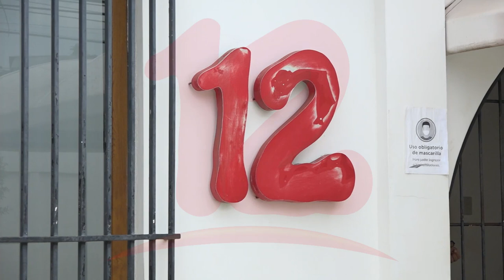Unidad defensa jurídica se solidaridad con canal 12 ante embargo arbitrario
NosResistimosAlEmbargo Unidad defensa jurídica se solidaridad con canal 12 ante embargo arbitrario.